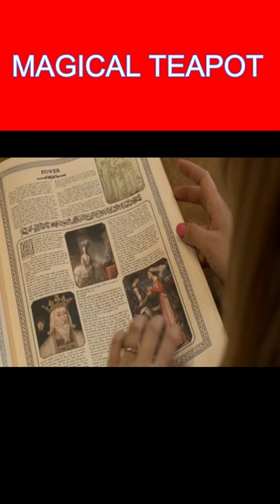unlimited money magical teapot😲